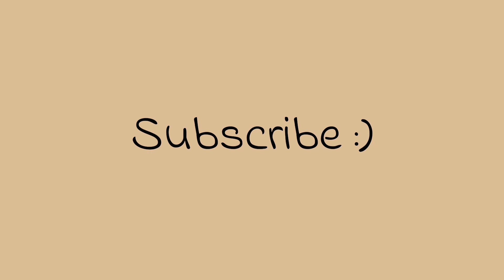Strangers Cover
This is a cover of Strangers by Ashley Kutcher. I had so much fun putting this together and working on music some more! I hope you enjoyed, and make sure to leave any future video ideas or song cover suggestions in the comments.

Intro & Outro Song:
Life by Sonorite

Hi Everyone!
I'm Honor, a 17 year old living in Charlotte, NC. This channel allows me to do the things I enjoy, while sharing my life with you! Expect lots of creative content, and getting to know me better in each video!  I post songs (both covers & my own), organizational & motivational videos, and vlogs.

- Honor